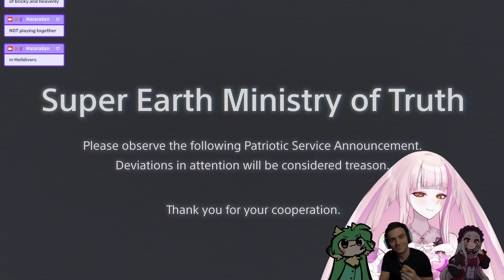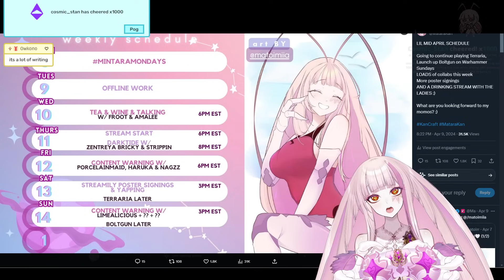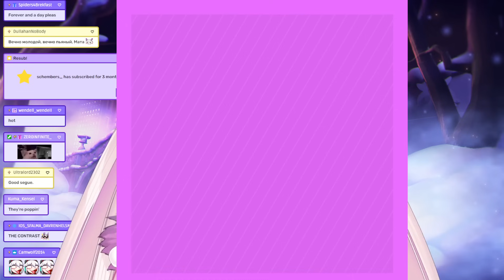DEMOCRACY WAITS FOR NO ONE!! HELLDIVERS 2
Stream Date: April 12th, 2024 EDT

Timestamps:
0:00 Intro
1:27 Launching Game
12:50 Helldivers 2
1:57:10 Just Chatting
2:35:00 Outro